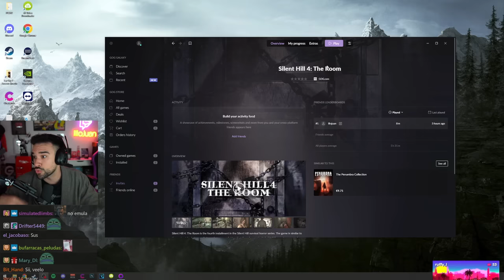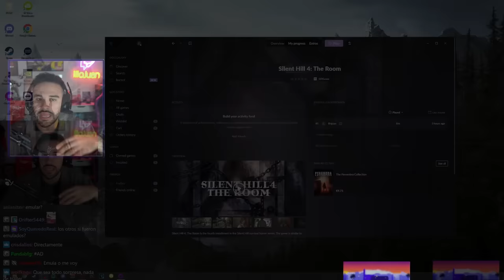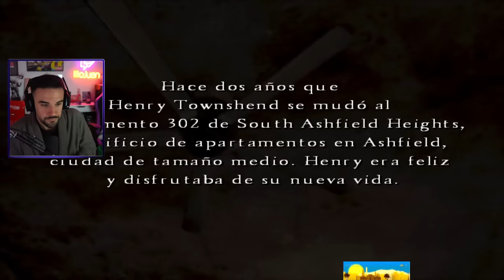BIENVENIDO A LA HABITACIÓN 302 🚪 - Silent Hill 4: The Room [PC] Completo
Según mucha gente, el último buen Silent Hill. Según mucha otra, el más flojo de los desarrollados por el Team Silent. Para mí, creo que el que más me ha molao después del 2. Lo mismo con el tiempo y más en frío me cambia la perspectiva, porque es verdad que la segunda mitad del juego escoltando a la vecina durante 5 horas repitiendo escenarios se hace pesaíllo. Pero el lore. Uf el lore. Es lo que te mantiene ahí. Espero que os mole :D